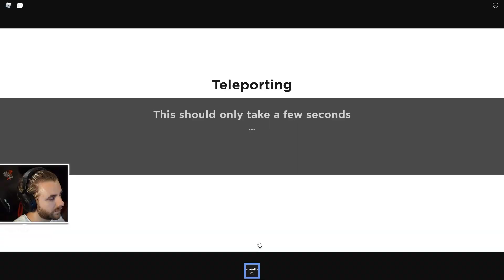Ne dam PALME cu ABONATII!